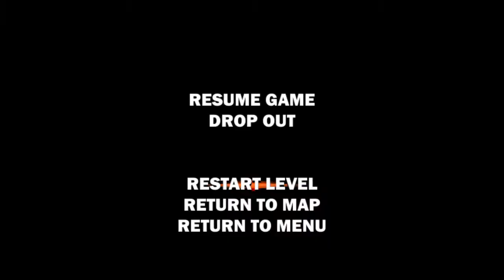Broforce | Part 3 | Plenty of time to be annoyed!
Very long video here guys, but that means there's more for you to watch! and yes. there is rage.